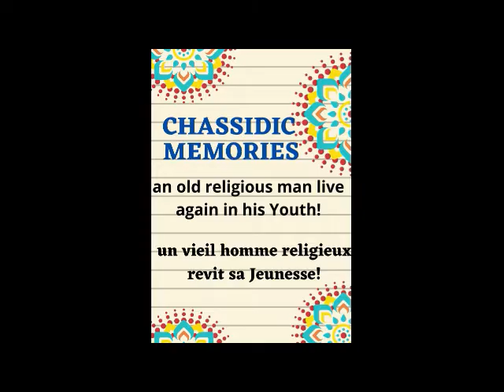JEWISH DANCE THROUGH TIME, around the WORLD and until TODAY-Part 1,Maurice PERETZ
THE SPANISH & PORTUGUESE SYNAGOGUE OF MONTREAL
25th Series via ZOOM Fall 2021 – 5782. PART 1
Session 5 WEDNESDAY Nov. 3 @ 10:00 am (US &Canada East coast time),
      Guest Israeli Dance Teacher and Choreographer :
                          MAURICE PERETZ
Topic: "JEWISH DANCE THROUGH  TIME, around the WORLD and until TODAY"
"LA DANSE JUIVE À TRAVERS LE TEMPS autour du MONDE, et jusqu' à AUJOURD'HUI"
Au Programme:
-Israeli Dances lead by Maurice Peretz (Dance + Teaching)
- Videos from -DANSE SEFARDI of the World Dance Group
-HARIMON ISRAELI DANCERS  - The SINGERS A-WA
-The duo CATHERINE & MAURICE PERETZ - TV Program "CHAI MONTREAL". etc
À ne pas manquer!! Don't Miss it !
--AN EXCEPTIONAL PROGRAM--UN PROGRAMME EXCEPTIONNEL
Choreographer: Maurice PERETZ